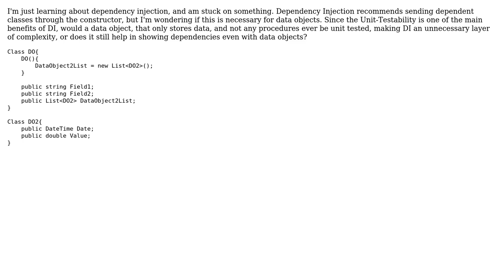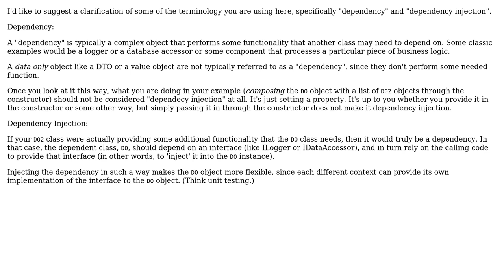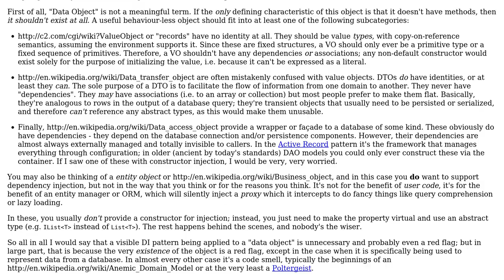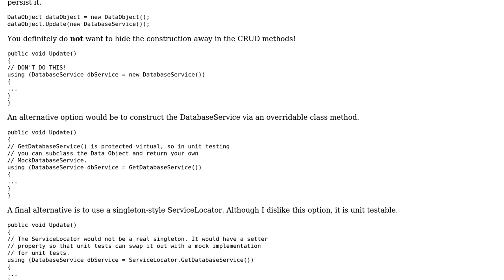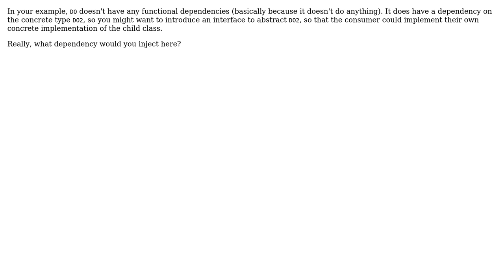Use Dependency Injection For Data Objects? (4 Solutions!!)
Use Dependency Injection For Data Objects?

With thanks & praise to God, and with thanks to the many people who have made this project possible! | Content (except music & images) licensed under CC BY-SA | Music | Images & others | With thanks to user sooprise user Scott Whitlock user Matthew Rodatus user Eric King user Aaronaught and the Stack Exchange Network Trademarks are property of their respective owners. You are responsible for your own actions.